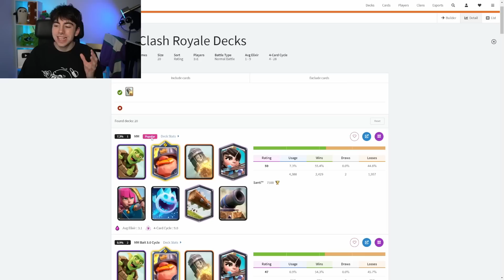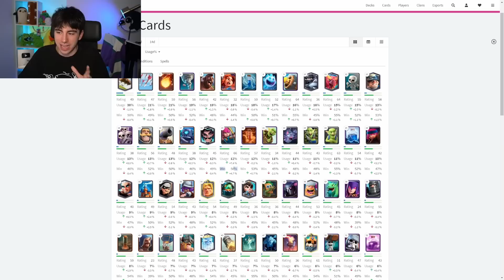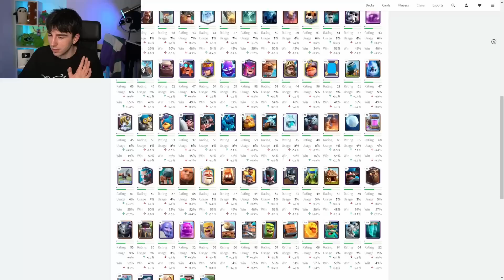NERFEARON AL COHETE!! PONGAMOSLO A PRUEBA🚀🤔